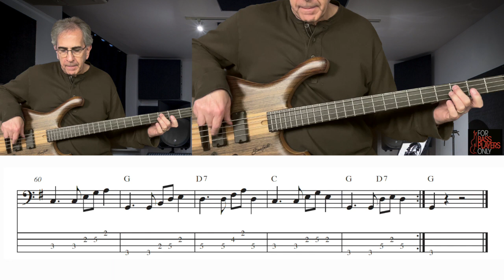Bass lesson: Make sure your playing is steady and consistent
Being able to play a bass groove is one thing, but how long can you play it with steadiness and consistency? This bass lesson will help you achieve that all-important part of being a good, solid bass groover.